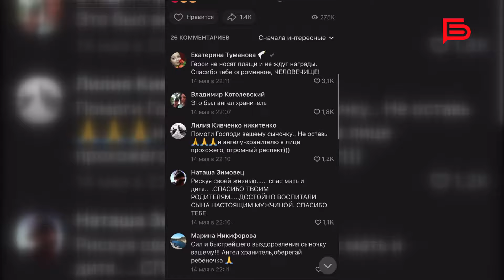Спасатель Олег Гуров — об обстреле Белгорода 12 мая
Щорса 12 мая. Женщина до сих пор не знает, кто это был. А тем самым человеком оказался герой нашего нового сюжета — спасатель Олег Гуров.

Увидев женщину с малышом на краю бетонной глыбы разрушенного подъезда, он незамедлительно забрался по плитам к ним и помог спуститься. Когда приехала скорая помощь, мужчина передал спасённых медикам.